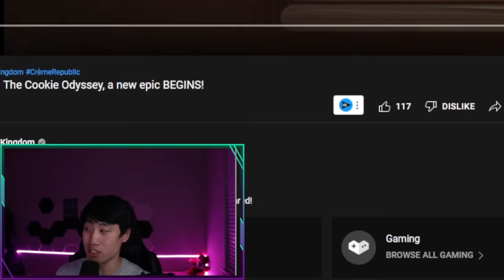Crazy New Update! TWO NEW OP COOKIES?! (Reaction Video) | Cookie Run Kingdom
Hey guys! It's HyRoolLegend coming at you guys with another video of Cookie Run Kingdom. HOLY MOLY! This video is super freaken cool! We got the new video for the second act of Cookie Run Kingdom: Cookie Odyssey Ch.1 and man there are so much to come right now. We have two new cookies: Wildberry Cookie and Clotted-Cream Cookie, and just by looking at them, they look super duper OP. And man this really gets me pumped up and can't wait for the next update to come! Let me know what you guys think in the comments below! Thank you @CookieRunKingdom for such a awesome video!